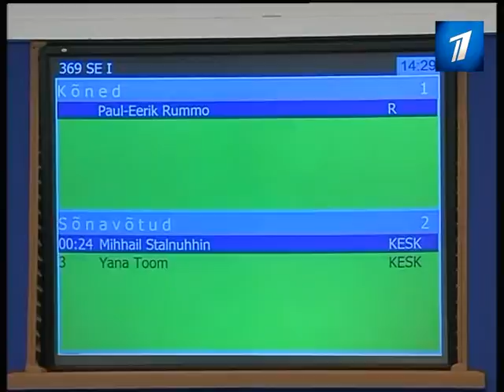Эстония вновь стала поручителем для Кипра